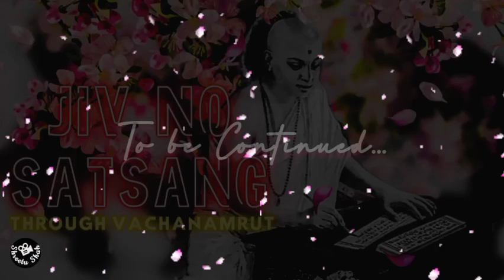Jiv No Satsang - Through Vachanamrut (12) || Pujya Atmatrupt Swami || BAPS Katha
Shravan Mahino is considered to be the holiest month in our Hindu culture. This is when we should double our bhakti in every way be it mala, seva, katha, kirtan, tap and vrat. Our goal should be to make Maharaj and Swami raaji whilst performing such bhakti and increasing our satsang quotient.

I came across Pujya Atmatrupt Swami's katha which has truly changed my life and has gotten me much deeper in satsang and understand myself and my goal in this satsang and sharvaan mahino couldn't be any perfect time to post these kathas. He explains the katha by taking excerpts from Vachnamrut so well that it changes your perspectives, changes the way you see things and changes the way you view satsang and satsangis. The numbers of Vachanamruts are worth joting down.

I'll be posting them in short lengths so the mind doesn't flatter around after few minutes. However the way Pujya Atmatrupt Swami has narrated this katha, it will leave you wanting to hear them more and more.

Please keep these kathas by heart and try to apply them in your daily lives.

⛔REQUEST TO ALL: Please do not simply download my hardwork and upload it as yours. This is not the BAPS way and it takes so much effort to make these videos. 🙏

Jai Swaminarayan🙏😌